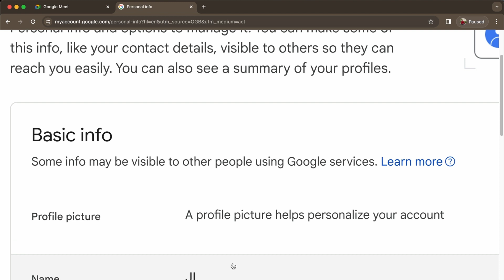How To Change Name In Google Meet | Quick Tutorial (2025)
👉 In this quick tutorial video, we'll show you how to easily change your name in Google Meet. Whether you're using the app or accessing it through your browser, we'll guide you through the steps to change your name on Google Meet. By the end of this video, you'll know how to change your name in Google Meet and make sure you're presenting yourself accurately in your virtual meetings.